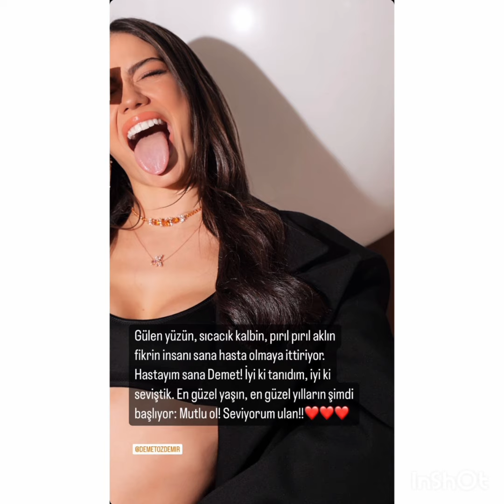Buon compleanno a Demet Özdemir#demetözdemir